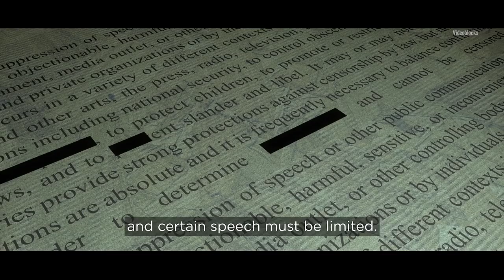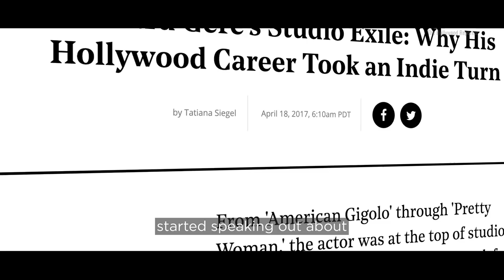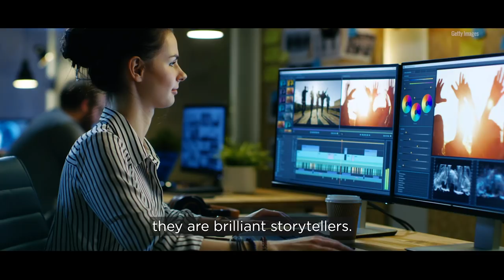Communist China is Taking Control of Hollywood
Did you know that American movie makers are editing scripts to please the cultural gate-keepers of communist China?